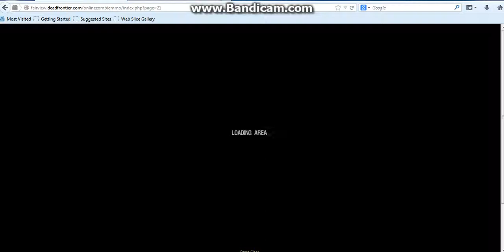dead frontier looting at DOGGS STOCKADE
i was low Level xd